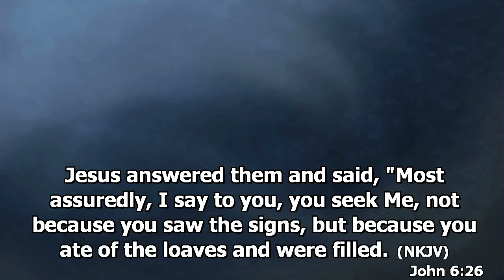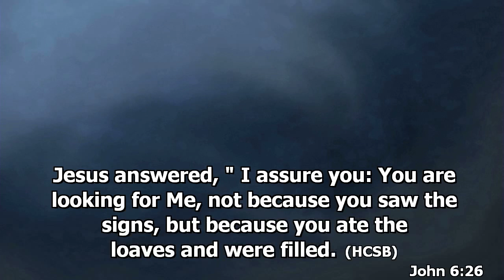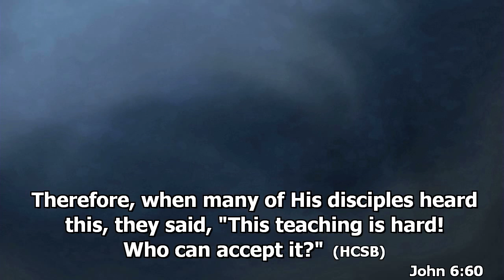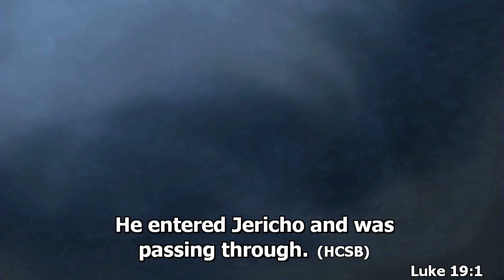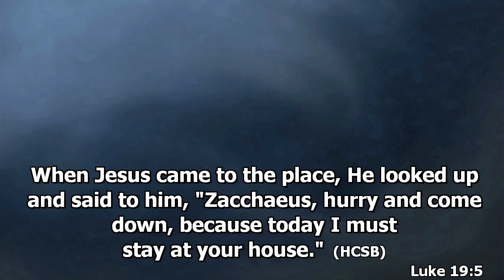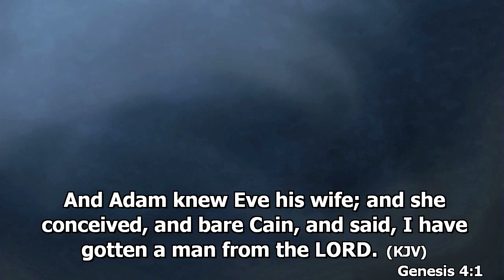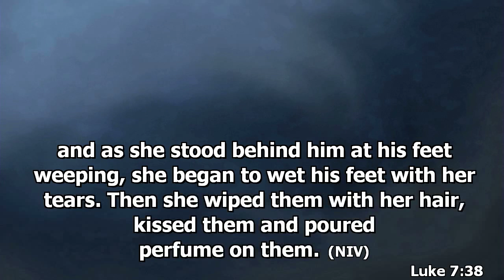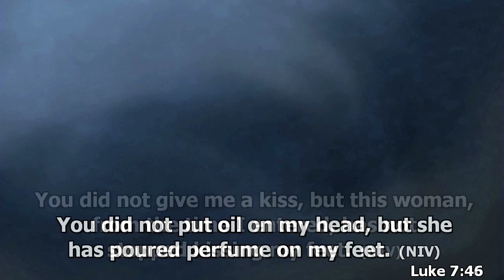Relationship 101 by Robin Tan